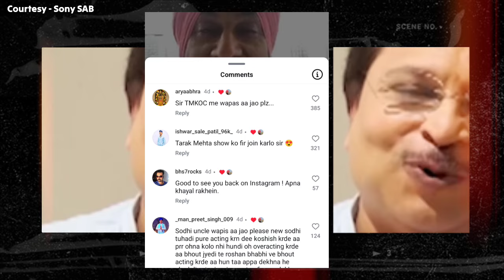Gurucharan Singh Sodhi MEETING with Asit Modi - Returning in TMKOC? | Taarak Mehta News